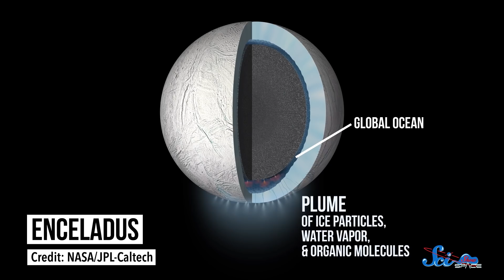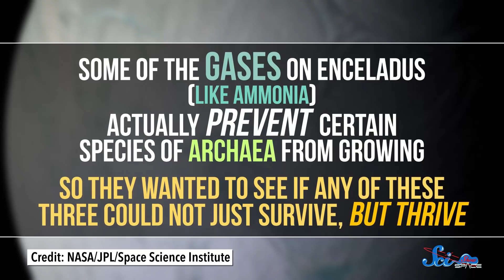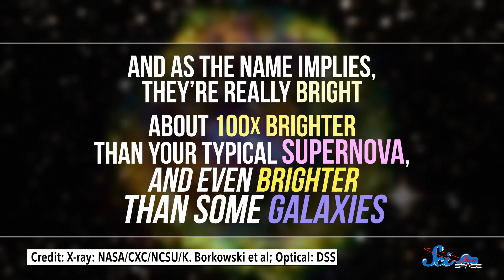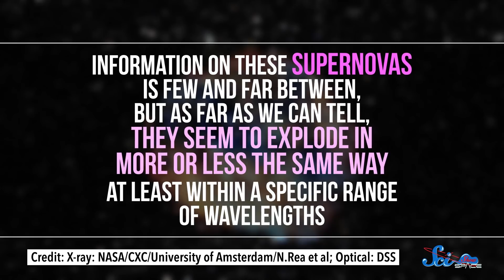It's Official: Life Could Survive on Enceladus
Enceladus’ environment could totally be habitable for at least one real-world microbe and we just found the oldest supernova.